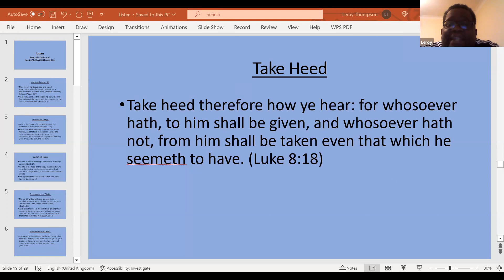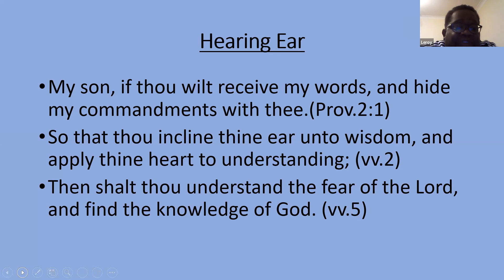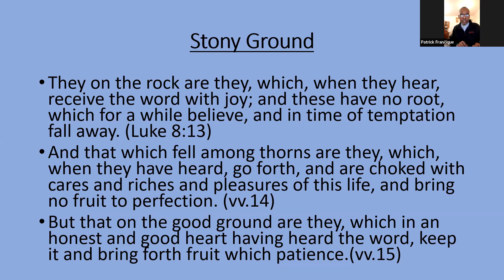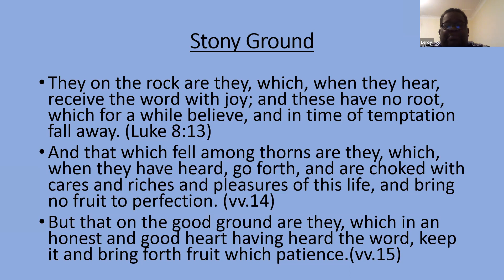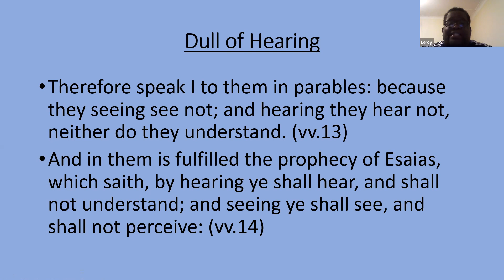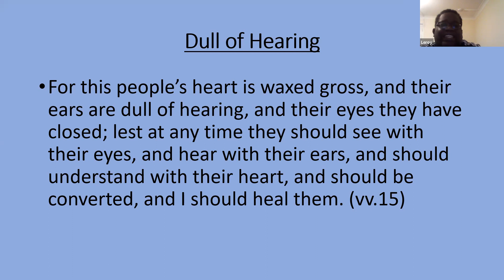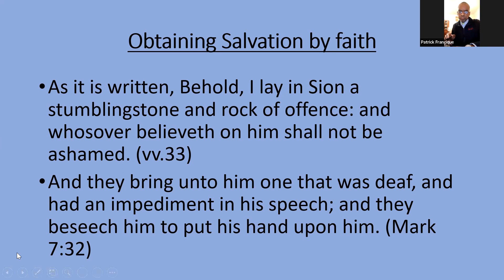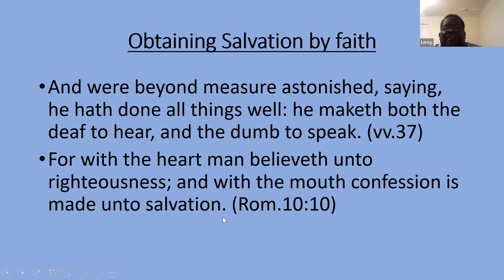GOM Bible Study 15th December 2022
Taught by Brother  Leroy